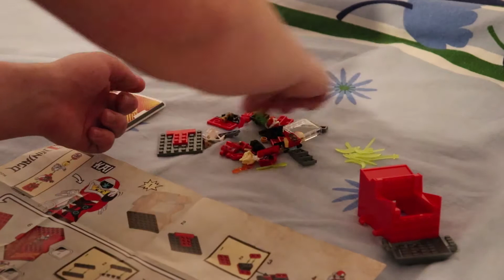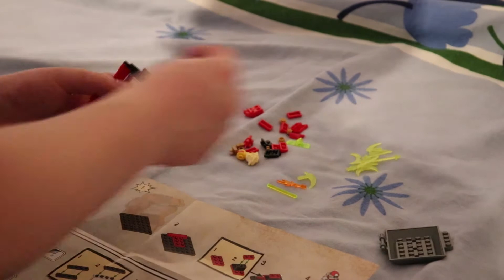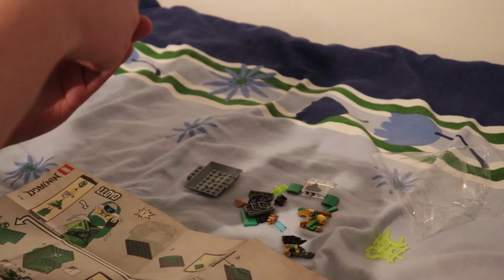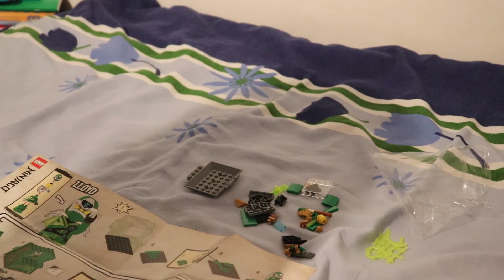LEGO Ninjago: 71714, 71715, 71716 Arcade Pod Speed Build